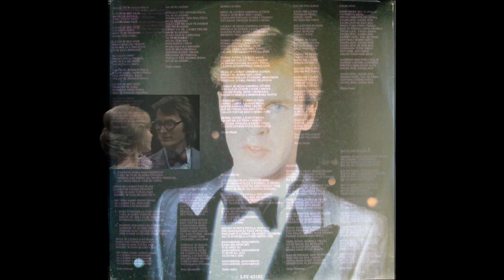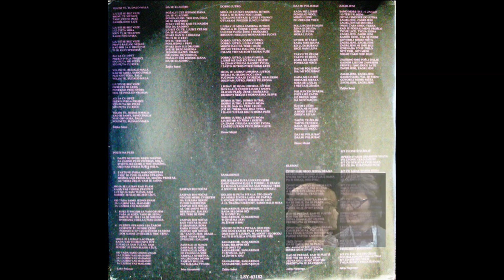Frano Lasić – Zaspao Bih Noćas *1983* /// *vinyl*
Label:
Jugoton ‎– LSY 63182
Format:
Vinyl, LP, Album
Country:
Yugoslavia
Released:
17 Oct 1983
Genre:
Pop
Style:
Chanson, Ballad, Schlager

Lyrics By – Ivica Kasumović

Arranged By – Stipica Kalogjera (tracks: A3, B2, B3), Đelo Jusić (tracks: A1, A2, A4 to B1, B4, B5)
Engineer – Branko Podbrežnički (tracks: A1 to A4, B1 to B6), Bruno Malasoma (tracks: A1 to A4, B1 to B6), Mladen Rukavec (tracks: A1 to A4, B1 to B6), Ing. Mladen Škalec (tracks: A5)
Lyrics By – Željko Sabol (tracks: A1, A2, A5, B3)
Producer, Music By, Conductor – Đelo Jusić

Recorded at the studio of "Jugoton" in autumn 1983 (engineers: Branko Podbrežnički i Mladen Rukavec), mixed at the studio "Queen" in autumn 1983 (engineer Bruno Malasoma) except the track A5 "Zagrljeni" that is recorded and mixed at the studio 4 of RTZ (Radio-Television Zagreb) in summer 1983 (engineer: eng. Mladen Škalec).
The Lyrics and Arranged By credits for the miniature track B6 do not exist (Music, Produced and Conducted By credits taken implicitly).

Preamp: Behringer MICROPHONO PP400 (47k loading)
Turntable: Hitachi HT-356 Quartz Lock Direct-Drive
Cartridge:Technics 270c (Tracking Force: 1,8g)

PROMOTION ONLY!